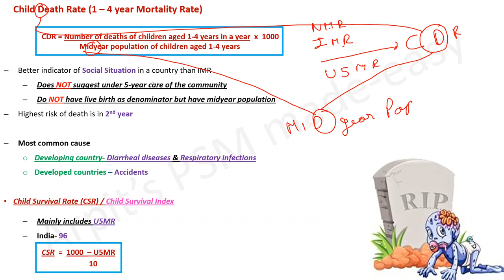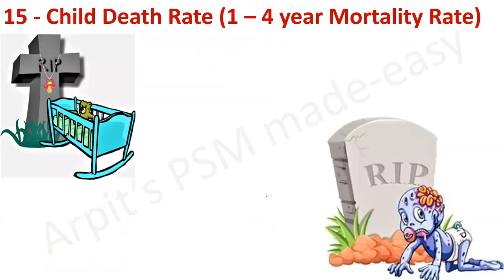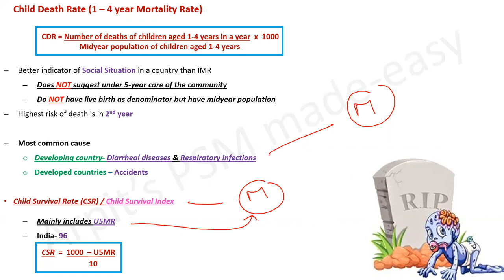Child Death Rate | 1 to 4 year Mortality Rate | PSM lecture | Community Medicine lecture | Arpits